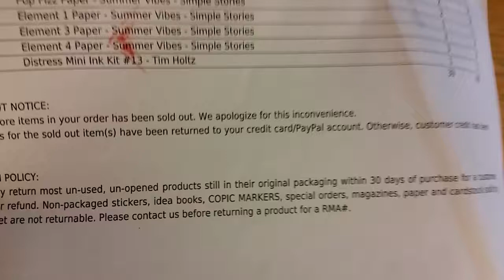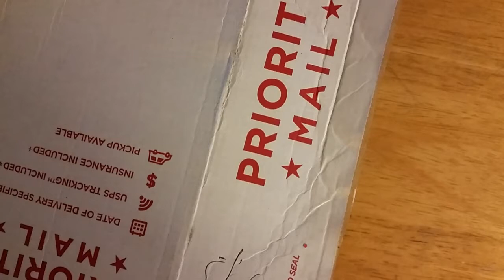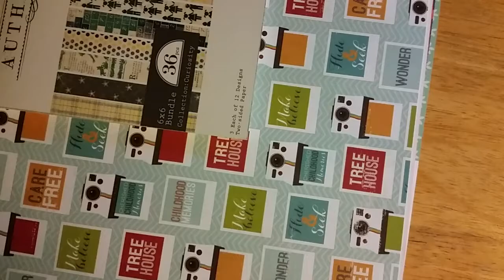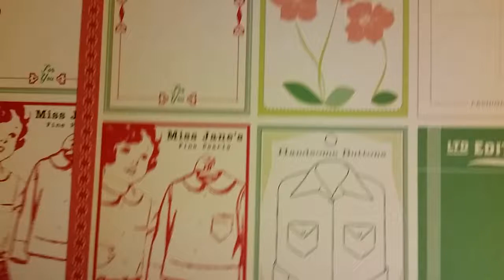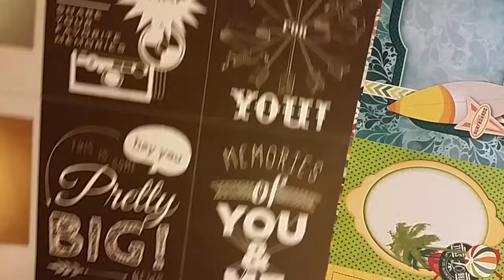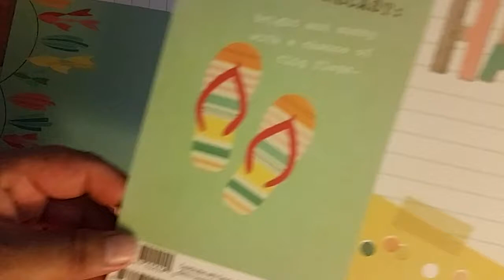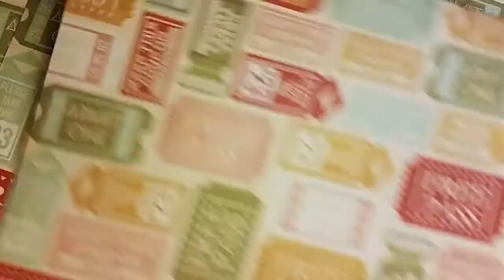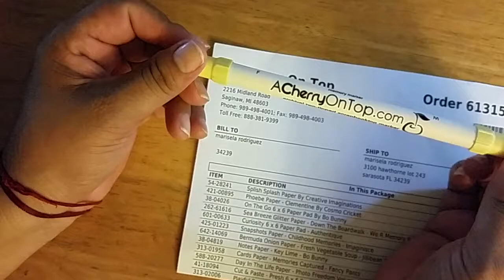Haul scrapbook On cherry top